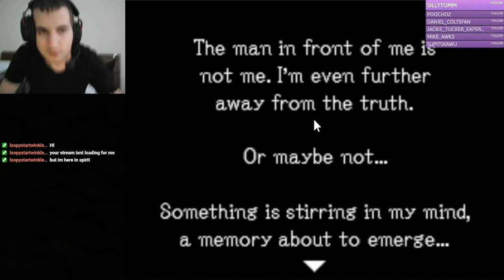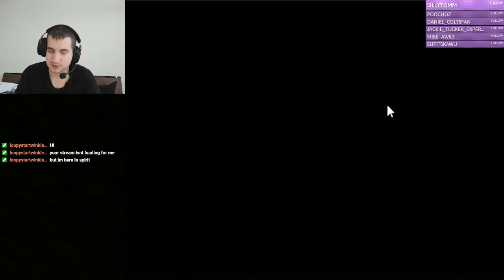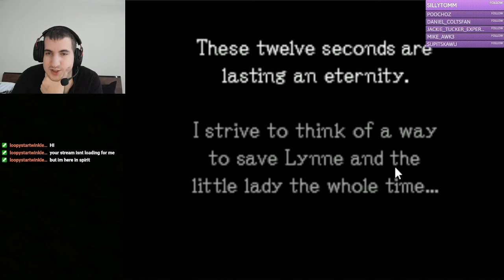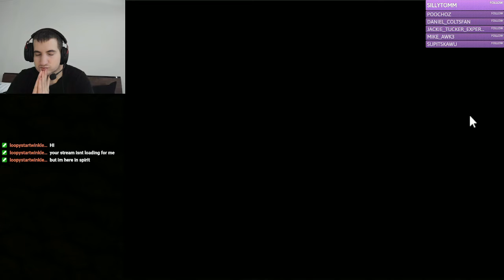A SMALL POSSIBILITY! | Ghost Trick: Phantom Detective - Chapter 17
There is a chance to escape from the depths of the sea